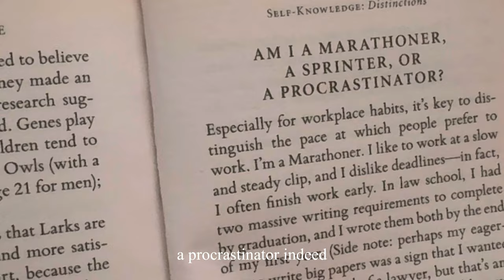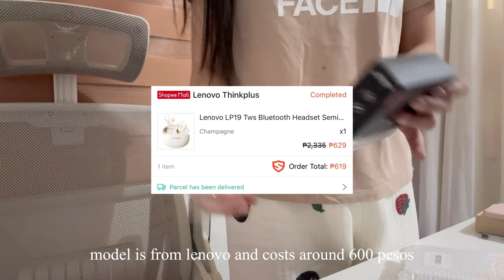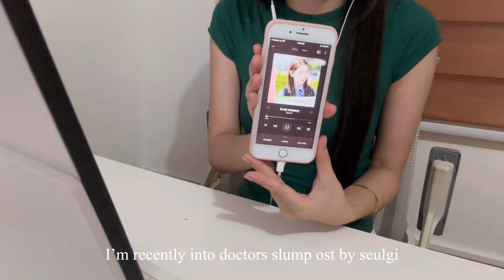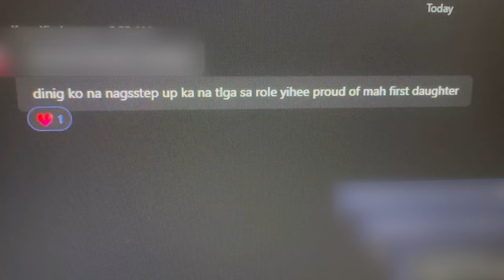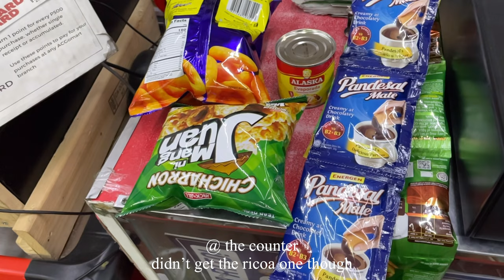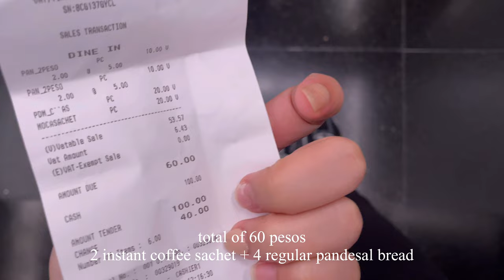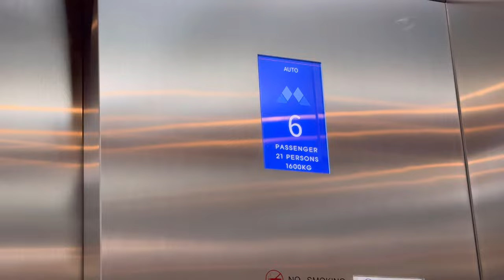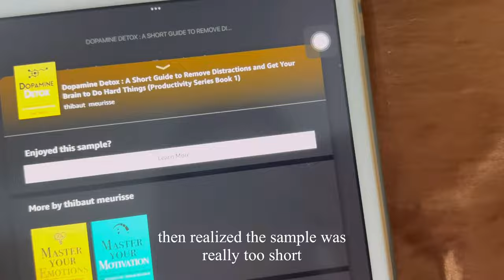BGC Work Vlog | commuting in manila, grab, mrt, bgc bus, manila traffic, work from home, cooking 📹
Raw unscripted vlogs. Just life, caught in 📹

Hybrid work setup = working from home and working onsite.

2160p60 viewing option is available.
Camera: Iphone 12 pro
Editor: VLLO mobile